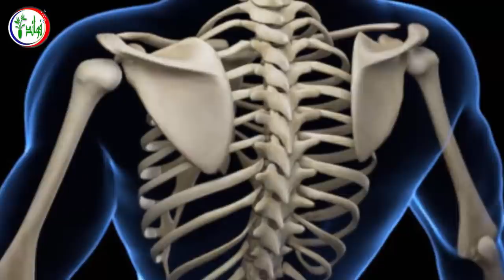للتغلب على نقص فيتامين د "D" بالشتاء إليك هذه الأطعمة الغنية بفيتامين د فيتامين أشعة الشمس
فيتامين د أو فيتامين أشعة الشمس، أو فيتامين العظام، هو فيتامين ذائب في الدهون، وللتغلب على نقص فيتامين دال في الجسم وخاصة في فصل الشتاء, نقدم لكم هذه الأطعمة الغنية بفيتامين د (D), وكمية فيتامين دال فى كل طعام أو غذاء والتي تساعدك في الحصول على الاحتياج اليومي من فيتامين د, حتى لا يتعرض الجسم لنقص هذا الفيتامين, ولأن نقص فيتامين د يؤثر بشكل كبير على العظام والاسنان ومناعة الجسم فمن الاقضل تناول هذه الاطعمة والتنويع بينها.
تابعنا عبر مواقع التواصل الاجتماعى
يمكنك مشاهدة  الفيديوهات المميزة في قناة فوائد